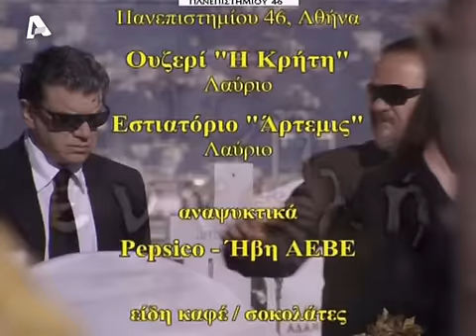10Η ΕΝΤΟΛΗ - Ο ΤΟΙΧΟΣ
Ο αιφνίδιος θάνατος της γυναίκας του, ανατρέπει τη ζωή του Σταύρου. Ένα χρόνο αργότερα, προσπαθώντας να ξεπεράσει το γεγονός και να συνεχίσει τη ζωή του, συνδέεται με την Άντζελα, μια παλιά του σχέση, και ετοιμάζονται να παντρευτούν. Όμως ένα καλά κρυμμένο μυστικό έρχεται στην επιφάνεια και απειλεί από στιγμή σε στιγμή να τινάξει τα πάντα στον αέρα...

Κομμάτια που ακούγονται στο επεισόδιο:

Midnight Choir - Gypsy Rider

Έτος: 2005

Κύκλος: 1ος

Επεισόδιο: 21ο

Ημερομηνία προβολής: 6 Απριλίου 2005

Σκηνοθεσία: Γιάννης Λαπατάς

Σενάριο: Στέλλα Βασιλαντωνάκη

Ηθοποιοί: Γιάννης Βούρος (Σταύρος) , Αθηνά Μαξίμου (Αγγελική) , Ηρώ Μουκίου (Μαριλένα) , Γιάννης Τσικής (Πέτρος) , Αλέξης Βούρος (μικρός Αλέξης) , Μιχάλης Κατσιμπάρος (αστυνομικός Α΄) , Πάνος Κοκκινόπουλος (αστυνομικός Β΄)